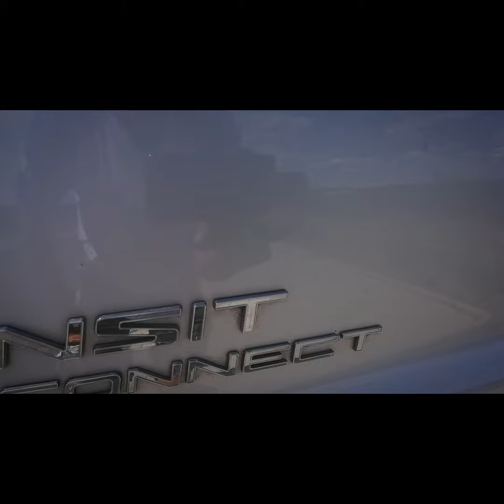Ford Transit Connect 2015 - Das neue Let's Rock Mobil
Mein neuer. mal im Car-Porn